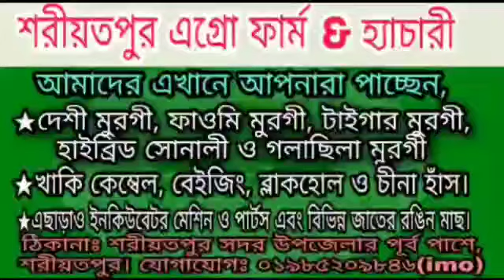কোটালিপাড়া ফাওমি মুরগির খামার Kotalipara Faome Murger Khamar